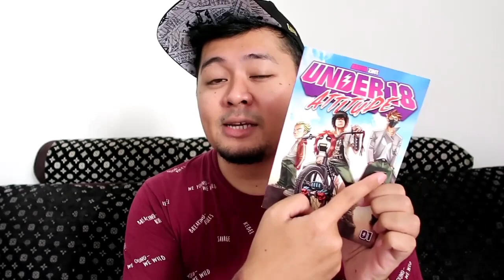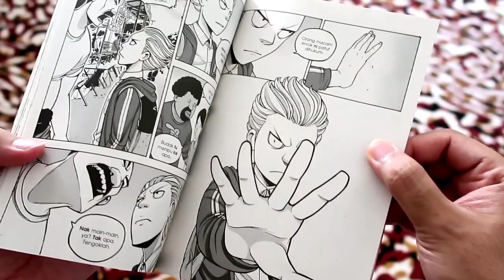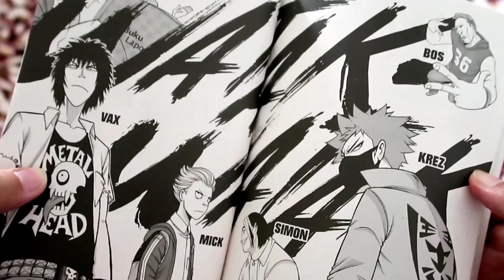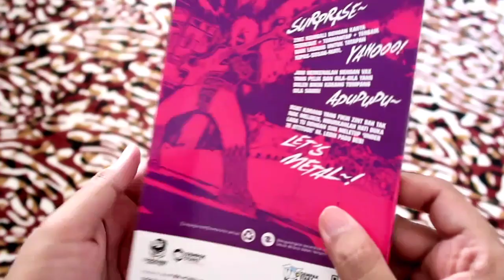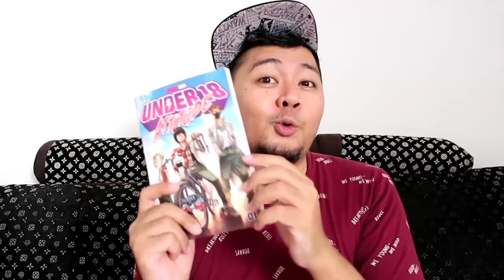KOMIK: Under 18 Attitude #1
Tahniah kepada pemenang Under18Giveaway. Mohon sila dm saya nama penuh, alamat dan nombor telefon untuk proses penghantaran hadiah ya. Oh, juga tahniah pada Zint untuk komik yang best! Metal YEAH!